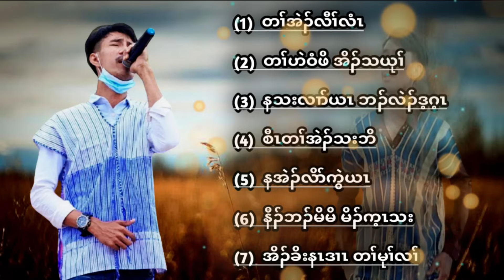Karen new song 2022 Saw Sa Gay Moo (Albums) 🎧🎼🎤